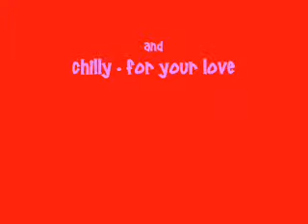Dancing with Yoko at Remember the Red Party!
DJ Jerry Bonham chill us out at White Light Productions' "Remember the Red Party" on October 12, 2008!  The event was held at the former site of the legendary Trocadero Transfer in San Francisco, CA.